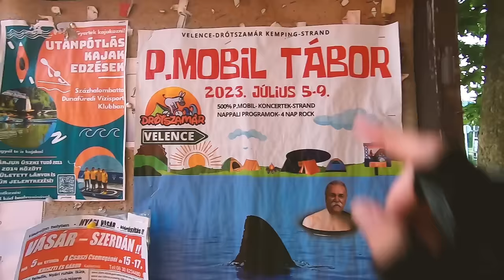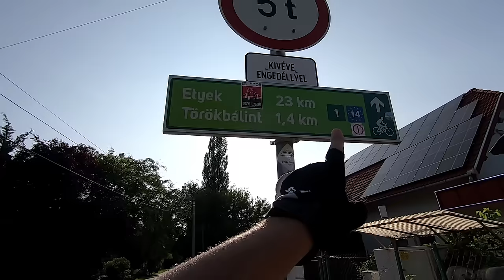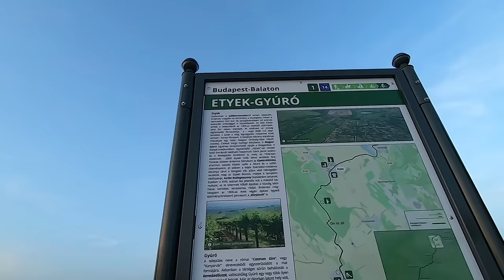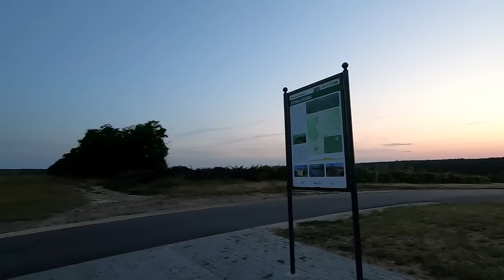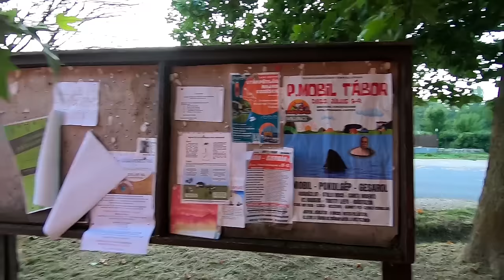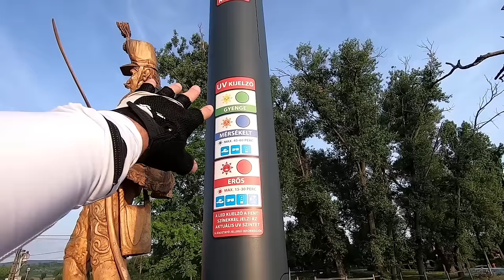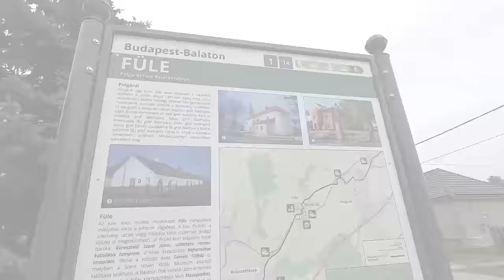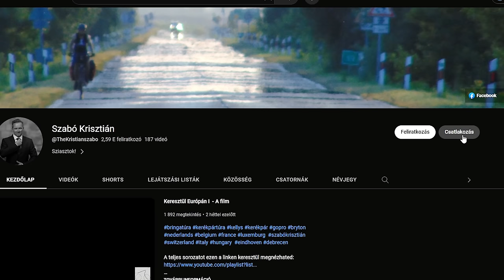Bubán innen, Dunán túl I rész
Ha közvetlenül szeretnél támogatni, ezen a számlaszámon keresztül megteheted:
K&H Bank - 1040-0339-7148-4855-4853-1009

Uncsi, boomer, de hátha lesz még valami érdekes:

0:00 - Intro
2:28 - Beköszönés és célkitűzés
5:16 - Utazás és érkezés Budapest országába, ahogy mondják, fölmegyek Pestre... - hiszen minden csak alatta van.
12:27 - A BUBA kiindulópontja
21:35 - A tragédia
23:36 - Etyek és ami mögötte van
30:51 - A szálláshely és a búcsú
34:28 - Másnap reggel
36:31 - Itt van Toscana?
41:01 - Vizlelőhely Gyúrón és a Tábor
48:30 - Nagykanyar és fekvőrendőr
54:05 - Melyik út vezet a Balatonra - pihenőhely Pázmándon és a láncfűrészes faragő
59:32 - A Velencei-tó
59:35 - Reggeli a Spárban
1:01:41 - Irány Nyugat
1:10:38 - Székesfehérvár. Hát olyan nehéz átkelni rajta? Jajj, mi lesz most?
1:14:00 - Vissza a KGST-be
1:15:24 - Kényeskedés
1:17:20 - Érkezés a Balatonhoz
1:20:11 - Véleményem a saját tapasztalatom alapján
1:21:05 - A következő rész tartalmából